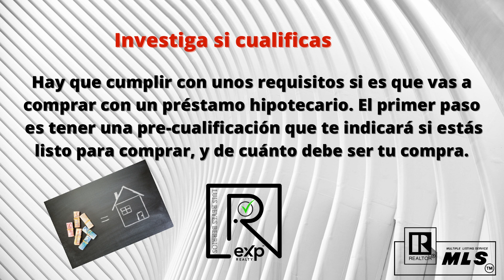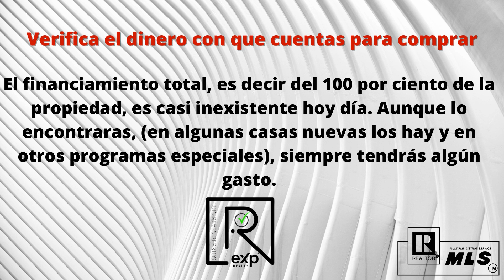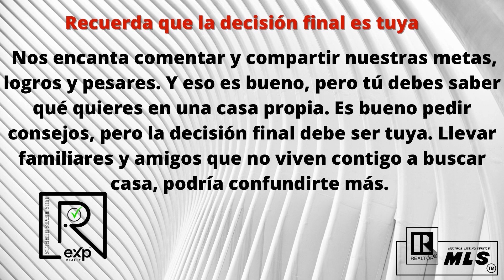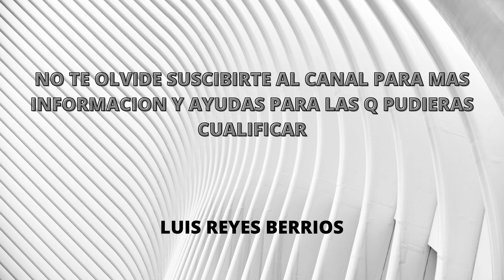Diez consejos para primeros compradores.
DESEAS COMPRAR TU CASA ? ESTOS SON LOS PASOS A CONSIDERAR
COMUNICATE CONMIGO
LUIS REYES
Reyes Realty